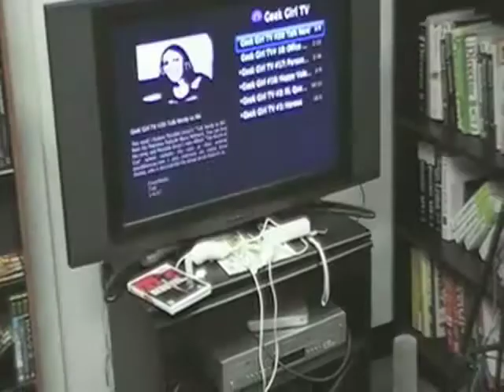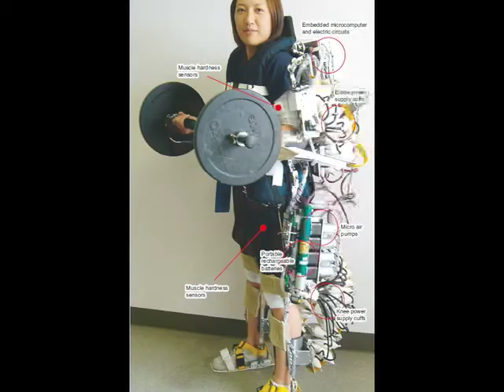Geek Girl TV #58: Science Heroes (PG-13)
In this episode, eve-park everyone's favorite geek girl, honors Octavia E Bulter, African-American female sci-fi writer.  Then, we invite very special guest Jen (jenreviewsmovies.com) to comment on the new hot movie, Iron Man!  Then, Eve talks about the science behind real-life super suits, it's not long before we're all flying around with super strength!  Or least, it's not long before our soldiers are.  As always, send your questions, comments and feedback to geekgirl at clevermedia dot com!  Excelsior!